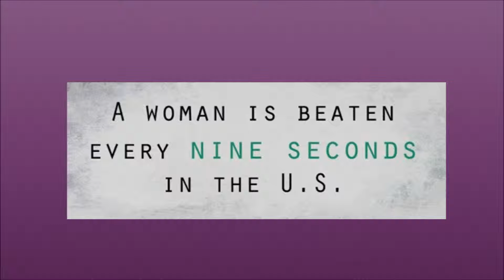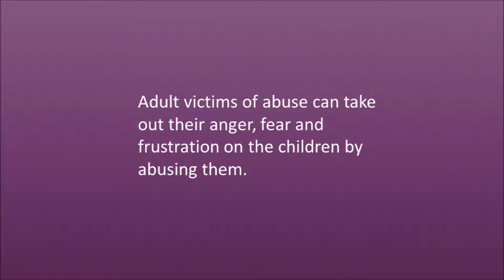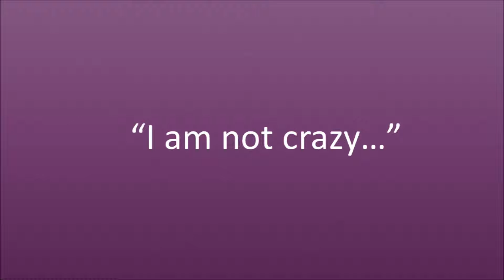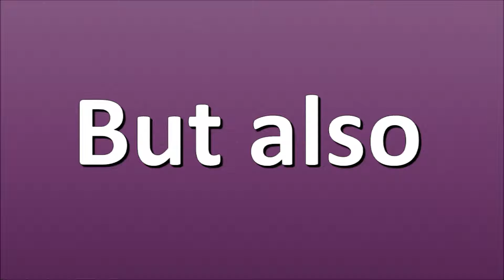Domestic Violence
MidTerm  Dionna Pearce